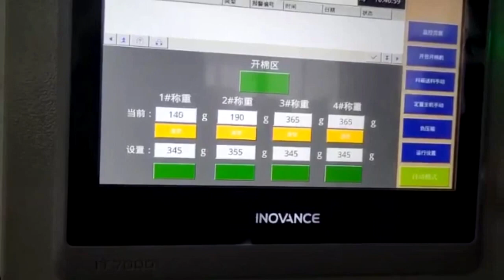Richpeace Automatic Pillow Case Filling Machine